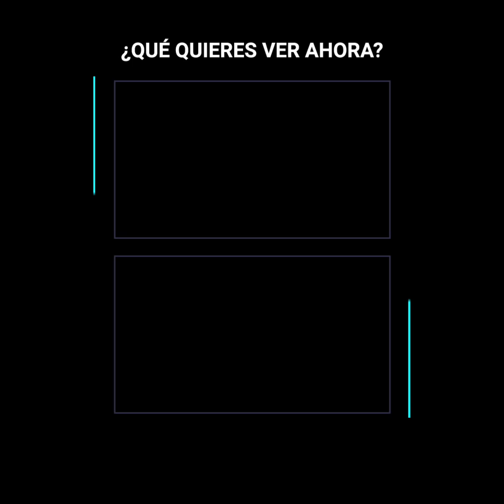Era youtuber pero también extorsionadora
Araceli Jiménez, mejor conocida como “Keilanny Boo”, era una conocida youtuber que se hijo famosa por recrear situaciones de pareja. Decía ser estilista pero lo que pocos sabían era que pertenecía a una turbia agrupación de extorsionadores y muy pronto su nombre encabezaría la nota roja.